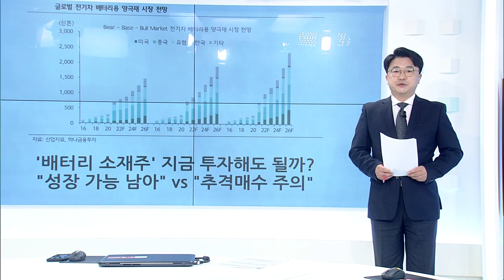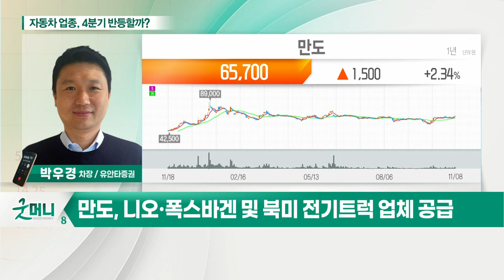만도... 자동차 업종, 4분기 반등할까?_정성일의 투자 인사이트 (20211109)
- 車부품사, 반도체 수급난에 3Q 실적 부진

- 3분기 완성차 생산 차질로 부진
- 4분기부터 개선 가능성
- 니오·폭스바겐 및 북미 전기트럭 업체 공급
- 3분기 누적 수주 9.3조 원… 연간 목표 달성
- 고객 다변화 속 ADAS 매출 지속 증가